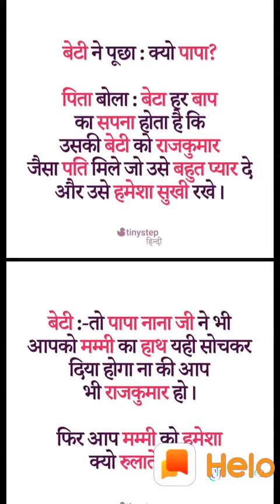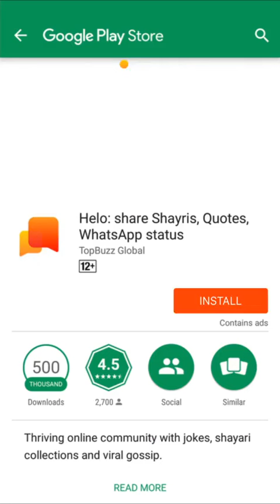* एक पिता ओर बेटी की कहानी * पसंद आए तो सब्सक्राइब जरूर करे धन्यवाद ।